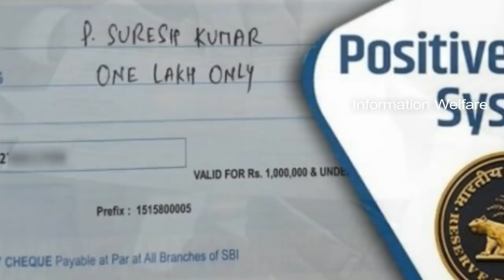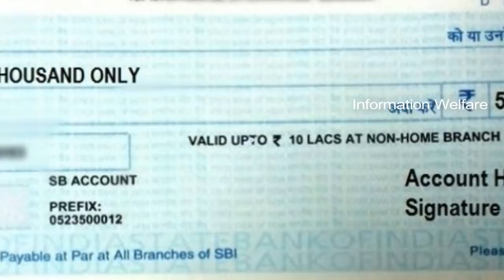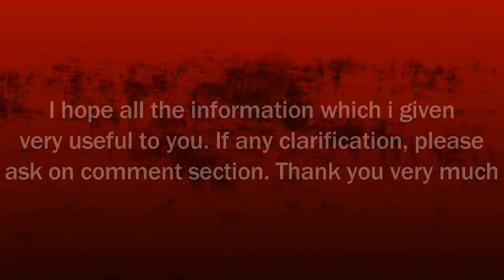அக்டோபர் 15 முதல் பள்ளிகள் திறக்கமுடிவு குடும்ப அட்டைதாரா்களுக்கு நல்ல செய்தி இனி இது கட்டாயம் இல்லை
சற்றுமுன் வெளியான 6 அரசு அறிவிப்பு அக்டோபர் 15 முதல் பள்ளிகள் திறக்க முடிவு? ஜனவரி முதல் Chequeக்கு RBI புதிய விதிமுறை வெளியீடு! குடும்ப அட்டைதாரா்களுக்கு நல்ல செய்தி இனி இது கட்டாயம் இல்லை! தமிழக முழுவதும் அமலுக்கு வரும் புதிய சட்டம்! பொதுமக்கள் மகிழ்ச்சி!

1. காசோலை பரிவர்த்தனை குறைக்க ஆர்.பி.ஐ., திட்டம்

காசோலை பரிவர்த்தனைகளை குறைக்க, புதிய மென்பொருளை ஜனவரி முதல் நடைமுறைப்படுத்த, இந்திய ரிசர்வ் வங்கி திட்டமிட்டுள்ளதாக, வங்கி அதிகாரிகள் தெரிவித்துள்ளனர்.

2. "அரசு பள்ளிகளில் மாணவர் சேர்க்கைக்கான காலம் நீடிக்கப்படுகிறது!" - அமைச்சர் செங்கோட்டையன்

தமிழக நூலகங்களில் காலியாக உள்ள பணியிடங்கள் விரைவில் நிரப்பப்படும் எனவும், அரசு பள்ளிகளில் மாணவர் சேர்க்கைக்கான காலம் மேலும் நீட்டிக்கப்பட்டுள்ளதாக தெரிவித்துள்ளார்.

3. 10,11,12-ஆம் வகுப்பு வரை முதற்கட்டமாக பள்ளிகளை திறக்கலாம் - மாணவர்கள், பெற்றோர்கள் கருத்து

10, 11, 12-ஆம் வகுப்பு வரை முதற்கட்டமாக பள்ளிகளை திறக்கலாம் என மாணவர்கள், பெற்றோர்கள் கருத்து தெரிவித்துள்ளனர்.

கொரோனோ பரவல் காரணமாக அமல்படுத்தப்பட்ட கட்டுப்பாடுகளில் 80 சதவிகித தளர்வுகளை தமிழக அரசு அளித்துள்ளது இருப்பினும் இந்த மாதம் இறுதி வரை ஊரடங்கு நீட்டிக்கப்பட்டுள்ளது. பள்ளிகள் கல்லூரிகளை திறக்க அனுமதி கொடுக்கப்படவில்லை.

இந்நிலையில் அக்டோபர் 1-ஆம் தேதி முதல் 10,11,12-ஆம் வகுப்பு மாணவர்கள் சந்தேகங்களை தீர்த்துக்கொள்ள பள்ளிகளுக்கு வரலாம் என்று அரசு அறிவித்த நிலையில் அந்த அறிவிப்பு நிறுத்தி வைக்கப்படுவதாக தமிழக முதல்வர் அறிவிப்பை வெளியிட்டுள்ளார்.

கடந்த நான்கு மாதங்களுக்கு மேலாக மாணவர்களுக்கு ஆன்லைன் மற்றும் தொலைக்காட்சிகள் வாயிலாக கற்பித்தல் பணிகள் நடைபெற்று வருகின்றன. இருப்பினும் பொதுத்தேர்வு எழுத உள்ள 10, 11 ,12-ஆம் வகுப்பு மாணவர்களுக்கு பள்ளிகளை திறக்க வேண்டும் என்கின்ற கருத்து முன்வைக்கப்படுகிறது.

இதுகுறித்து பெற்றோர் மாணவர்களிடம் கேட்டபோது உரிய பாதுகாப்பு விதிமுறைகளுடன் பள்ளிகளை திறக்க வேண்டும் என்று தெரிவித்துள்ளனர். மேலும் ஆன்லைன் முறையில் தொடர்ந்து கற்பித்தல் பணிகள் நடைபெற்றாலும் முழுமையாக அதில் கவனம் செலுத்த இயலவில்லை என்றும் தெரிவித்துள்ளனர். மேலும் அரசு பள்ளிகளை திறந்தால் செல்வதற்கு தயாராக இருப்பதாகவும் கூறுகின்றனர்.

4. ரேஷன் கடையில் தேவைக்கு ஏற்ப பாமாயில் வழங்க கூடுதல் ஒதுக்கீடு - தமிழக அரசு உத்தரவு

100 சதவீத பாமாயில் தேவையை வழங்க வேண்டுமானால் மாதமொன்றுக்கு ரூ.47.22 கோடி தொகையை கூடுதலாக அரசு ஒதுக்க நேரிடும்.

மாத கடைசியில் பாமாயில் கேட்டும் அட்டைதாரருக்கு பாமாயில் இல்லை என்று கூறி மறுத்தால், அது மக்கள் மத்தியில் குற்றச்சாட்டாக அமைந்துவிடும். எனவே கொரோனா காலகட்டம் முடியும்வரை 100 சதவீதம் பாமாயிலை ஒதுக்கீடு செய்ய வேண்டும் என்று ஆணையர் கேட்டுக்கொண்டுள்ளார்.

இதுதொடர்பாக முதல்-அமைச்சர் தலைமையில் நடந்த கூட்டத்தில், பொதுவினியோக திட்டத்தில் ஒதுக்கப்படும் பாமாயிலின் மாத ஒதுக்கீட்டை அதிகரிப்பது பற்றி பரிசீலிக்க வேண்டும் என்று முன்மொழியப்பட்டது. அதனடிப்படையில் தற்போது, அனைத்து தகுதியுள்ள ரேஷம் அட்டைதாரருக்கும் இந்த மாதம் அக்டோபர் முதல் வரும் பிப்ரவரி வரை பாமாயில் வழங்கும் வகையில் அதன் தேவையின் அளவை 100 சதவீதமாக உயர்த்த அரசு அனுமதிக்கிறது.

5. தமிழக அட்டைதாரா்களுக்கு பயோ-மெட்ரிக் கட்டாயம் இல்லை: வெளி மாநிலத்தவருக்கு அரிசி, கோதுமை விலை நிா்ணயம்

இந்தத் திட்டத்தின் கீழ், வெளி மாநிலங்களில் இருந்து வருவோருக்கு மட்டுமே பயோ-மெட்ரிக் அடிப்படையில் பொருள்கள் வழங்கப்படும். தமிழகத்தில் உள்ளோருக்கு ஏற்கெனவே இருக்கும் நடைமுறையிலேயே பொருள்கள் அளிக்கப்பட உள்ளது.

அதன்படி, அரிசி கிலோவுக்கு ரூ.3, கோதுமை கிலோவுக்கு ரூ.2 வீதம் விநியோகிக்க வேண்டும். இந்த விலை நிா்ணயம் வெளி மாநிலங்களில் இருந்து இங்கு வந்து பொருள்களைப் பெறுவோருக்கு மட்டுமே பொருந்தும்.

6. ரௌடிகளை ஒடுக்க புதிய சட்டம் : தமிழக அரசு தகவல்

தமிழகத்தில் குற்றச் சம்பவங்களைத் தடுக்கவும், ரௌடிகளை ஒழிக்கவும் புதிய சட்ட வரைவு மசோதா, உருவாக்கப்பட்டு தமிழக அரசுக்கு அனுப்பி வைத்துள்ளதாகத் தெரிவிக்கப்பட்டது.

7. முகக்கவசம் முறையாக அணியாமல் இருந்தால் அபராதம்:

பொதுமக்கள் வீட்டை விட்டு வெளியே வரும்போது வாய், மூக்கு ஆகிய பகுதிகளை முழுமையாக மூடும் வண்ணம் அணிய வேண்டும். முகக்கவசத்தை தாடைப் பகுதியிலும் அல்லது மூக்கிற்கு கீழே அணியக் கூடாது. முகக்கவசத்தை முறையாக அணியாதவா்களுக்கும் அபராதம் விதிக்கப்படும். பயன்படுத்தப்பட்ட முகக்கவசங்களை பொது இடங்களில் குப்பைகளுடன் அப்புறப்படுத்த கூடாது.

8. தமிழகம் முழுவதும் நாளை நடைபெற இருந்த கிராம சபை கூட்டங்கள் ரத்து

, ஊராட்சியின் வரவு செலவுகள், திட்ட பணிகள், பயனாளிகள் தேர்வு செய்து, ஒப்புதல் பெறப்படும்.கொரோனா பரவல் காரணமாக கடந்த மார்ச் மாதம் முதல் ஊரடங்கு அறிவிக்கப்பட்டதால் மே மற்றும் ஆகஸ்ட் மாதங்களில் கிராம சபைக் கூட்டம் நடைபெறவில்லை.

இந்த நிலையில் அக்டோபர் 2 ஆம் தேதி நடைபெற இருந்த கிராம சபை கூட்டம், கொரோனா அச்சுறுத்தல் காரணமாக ரத்து செய்யப்படுவதாக தமிழக அரசு அறிவித்துள்ளது. இதையடுத்து அந்தந்த மாவட்ட ஆட்சியர்கள் அதற்கான அறிவிப்பை வெளியிட்டுள்ளனர்.